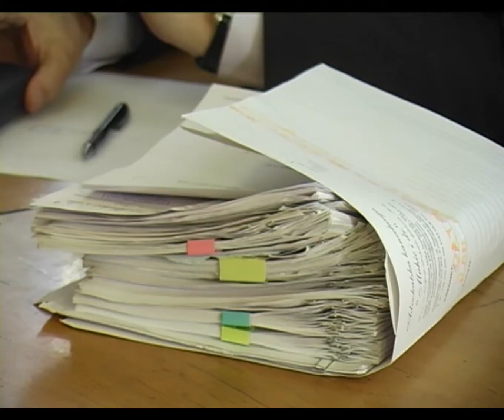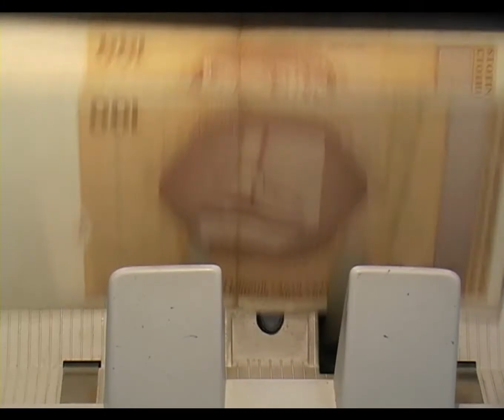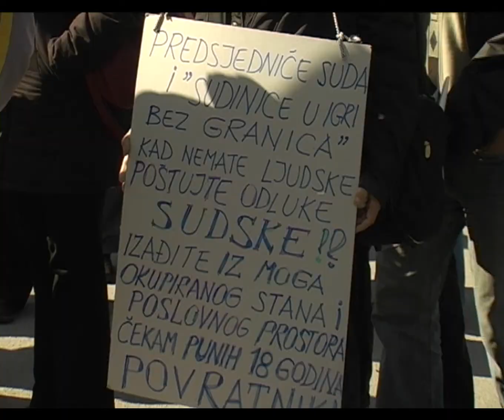Privatizacija Hotela Tuzla - 13.01.2015